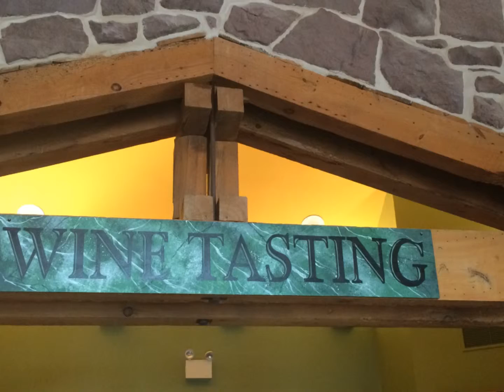THE 2014 VIP LADIES WINE TASTING WEEKEND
Hey doll here is a short video of the hiliggts of the wine tasting weekend , it's was sutch a great experience , I had so much fun and can't wait to it again .